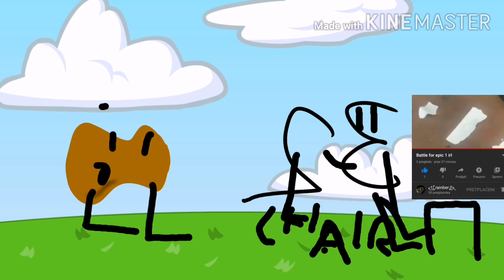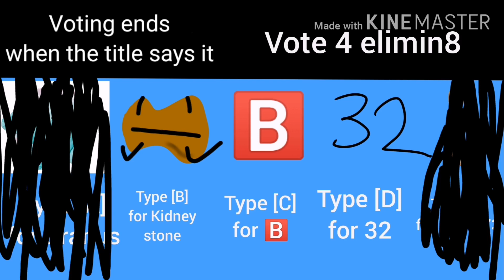Battle for Epic - EP #2 "20 dollars?" (VOTING IS OVER)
Vote.

Also can we get an f in the chat for Titan?